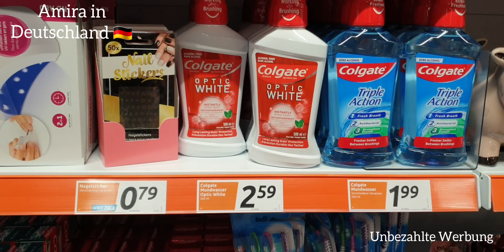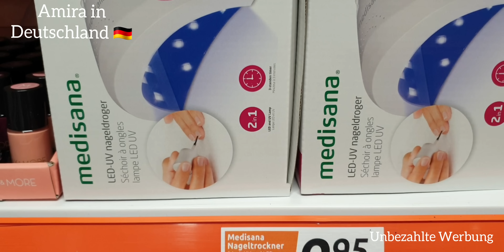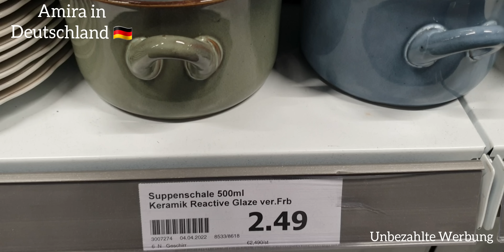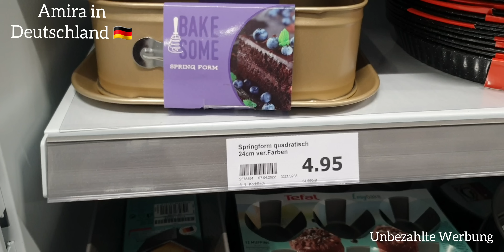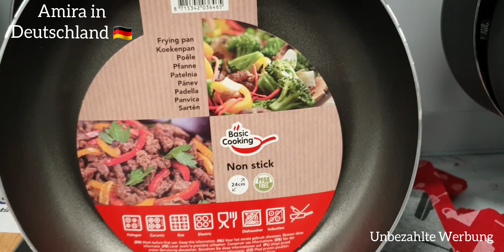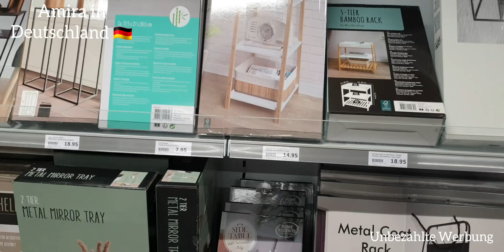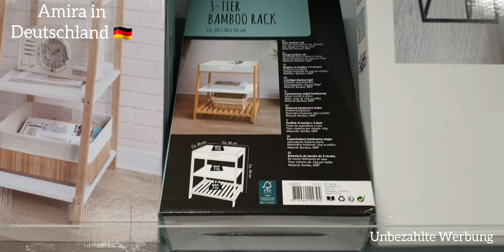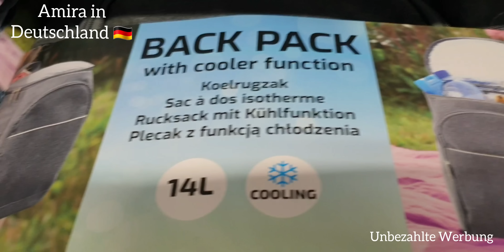لقيت حاجة تتحمق في اكسيون😍/ منتوجات تجميلية في التخفيضات/الجديد يا سلام 🤩👌+مشتريات 😄.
السلام عليكم اخواني اخواتي في هذا الفيديو درت بيكم جولة في محل أكسيون التخفيضات/ الجديد
شكرا لمتتباعيني الأعزاء على التعاليق المحترمة و التشجيع 😍😍😍💟💟💟💟.
« أعوذ بكلمات الله التامات من شر ما خلق، أعوذ بكلمات الله التامات من شر عباده، أعوذ بكلمات الله التامات من كل عين حاسدة، أعوذ بكلمات الله التامات من كل غير راضية، بسم الله خير الأسماء، بسم الله الدي لا يضر مع اسمه داء بسم الله خير الأسماء، بسم الله الدي لا يضر مع اسمه شئ في الأرض ولا في السماء، وهو السميع العليم».